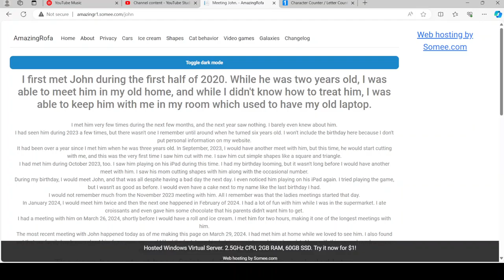My new John page...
I have made a new page on my website today. The link is john